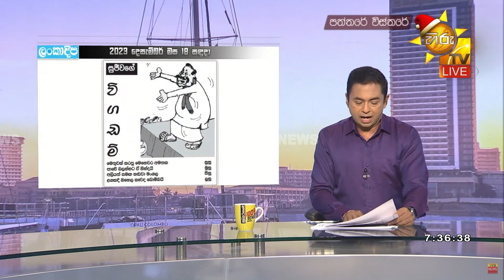අද දවසේ කාටූන් විස්තරය - Hiru News